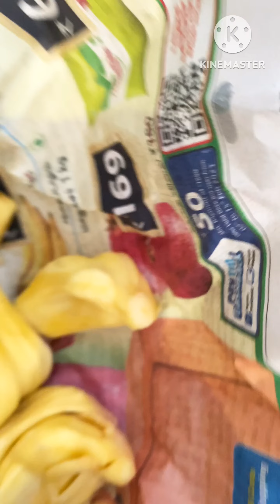Amazing jackfruit cutting skill with hands - Indian Street Food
I record stree food videos and upload it here.